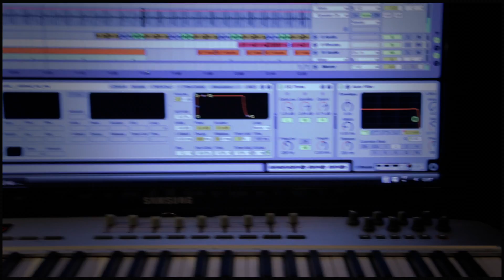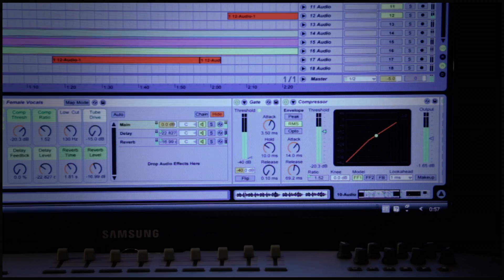Pedro Noronha feat. Ariana - I Don`t Care (Coming Soon)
Mix Store Records presents "I Don't Care"- the new track by Pedro Noronha featuring Ariana, COMING OUT later on JUNE 2012.

Special thanks to the filming team "A Burrinha".